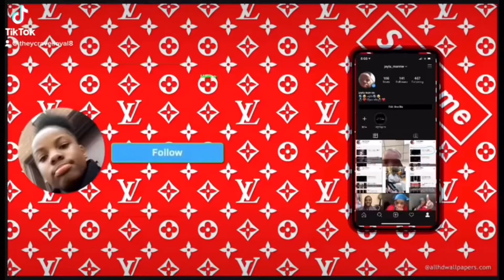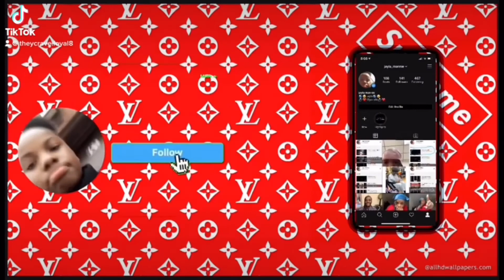IM BACK😱UPDATED Q&A😱❤️